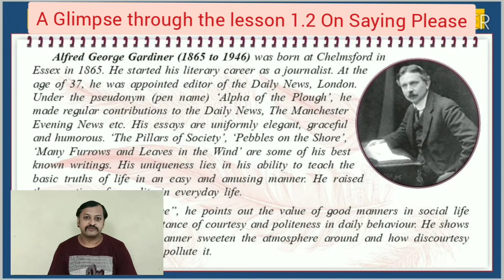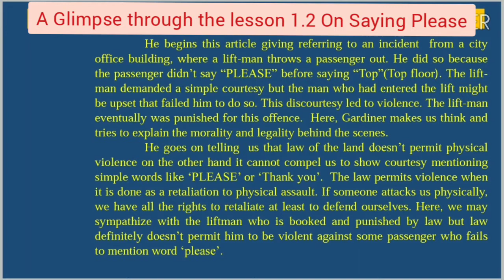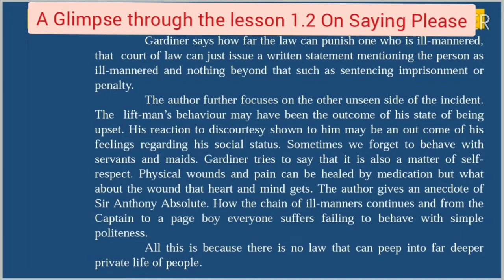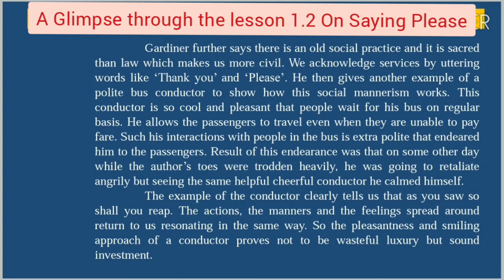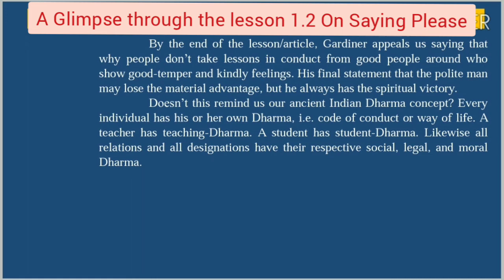1.2 On Saying Please : By Alfred George Gardiner..A Glimpse through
This Video contains a short description/a glimpse through the text from 12th English Subject Textbook:
1.2 On Saying Please by Alfred George Gardiner
For my previous all videos.

8 धडा १.२ मराठीतून सारांश Glimpse through of lesson no 1.2 On Saying  'Please' in English: